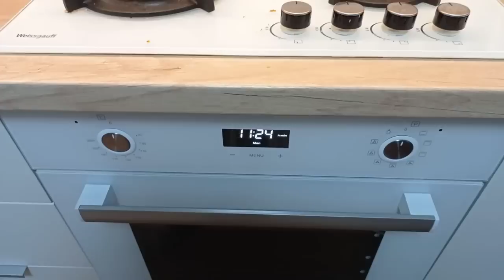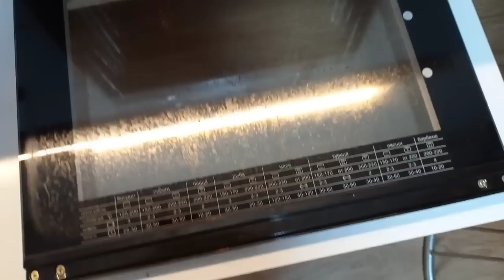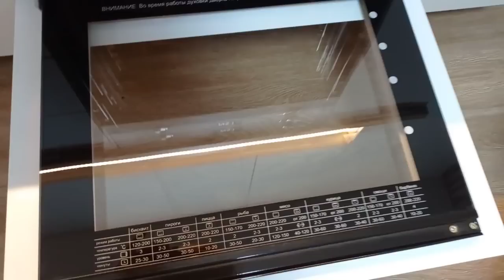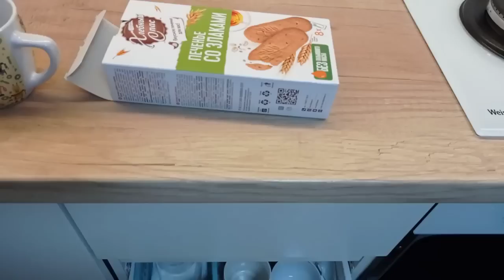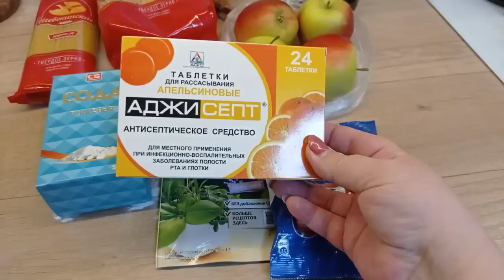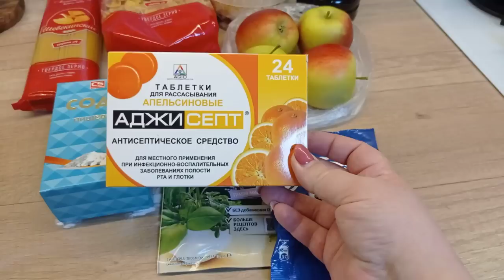ЕЗДИЛИ К ХИРУРГУ/ТРЕБУЮТСЯ ПЕРЕМЕНЫ/ДЕЛА ДОМАШНИЕ/ЗАКУПКА В МАГНИТЕ/УБОРКА В КУХНЕ/ПРОДУКТИВНЫЙ ВЛОГ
ღ▬▬▬▬▬▬▬▬▬▬▬▬ஜ۩۞۩ஜ▬▬▬▬▬▬▬▬▬▬▬▬ღ